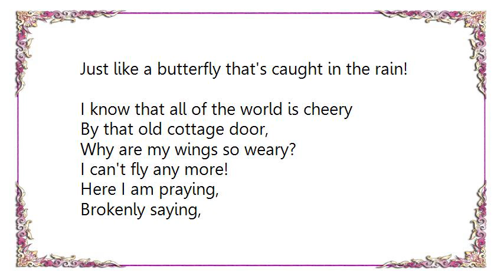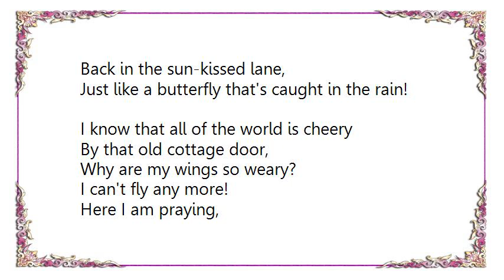Kay Starr - Just Like a Butterfly That's Caught in the Rain Lyrics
[Lyrics Kay Starr - Just Like a Butterfly That's Caught in the Rain]
Here I am, lonely,
Tired and lonely,
Crying for home in vain,
Just like a butterfly that's caught in the rain!

Longing for flowers,
Dreaming of hours
Back in the sun-kissed lane,

I know that all of the world is cheery
By that old cottage door,
Why are my wings so weary?
I can't fly any more!

Here I am praying,
Brokenly saying,
Give me the sun again!,

When it's raining from the sky,
And I see a butterfly,
I can almost hear him sighing
'Cause he has to stop his flying.
I can easily sympathise
With those helpless butterflies!

Longing for flowers,
Dreaming of hours